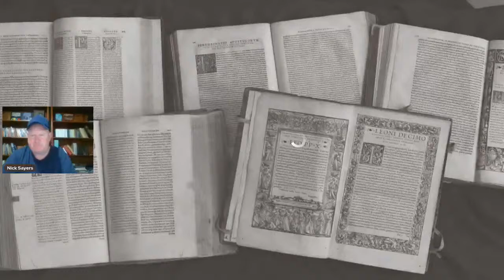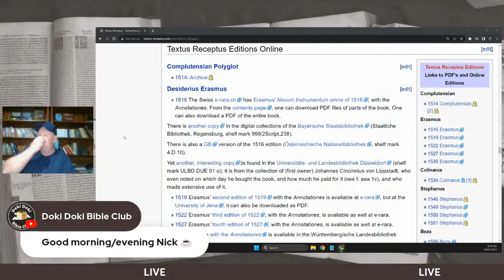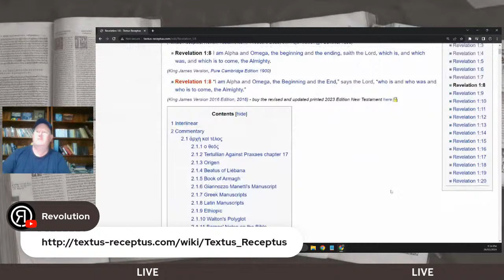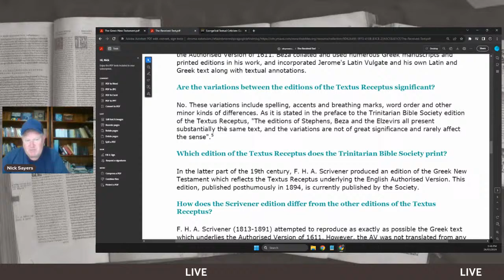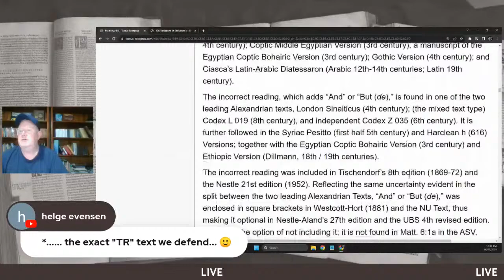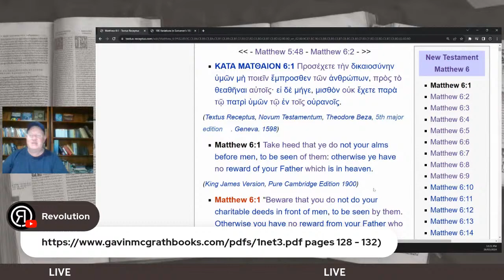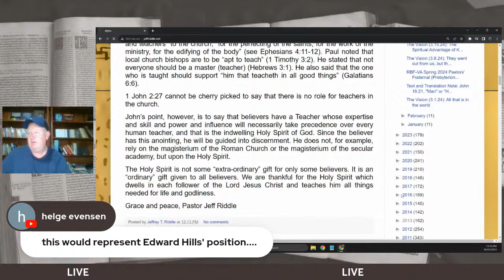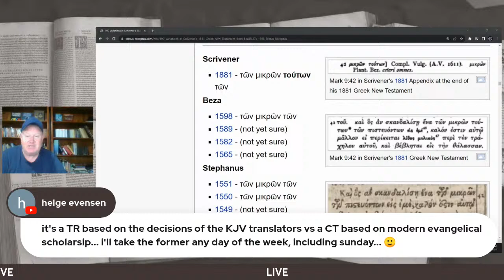Examining Timothy Decker's claims about the Trinitarian Bible Society and the Textus Receptus Part 2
Bible Translation
Textus Receptus
King James Version
King James Only
James White
Stephen Boyce
Mark Ward
Dwayne Green
Elijah Hixson
Timothy Berg
NKJV
MEV
Contradictions
Bart Ehrman
Scrivener
Dean Burgon
Textual Confidence Collective
Textual Absolutism
Cultish
Cult
Matthew Everhard
Dr. Sean McDowell
Andrew Sluder
Jeff Riddle
TurretinFan
Bryan Ross
Biblical Studies and Reviews
Stephen Hackett
Ruckman
Ruckmanism
Toxic
Groupthink
Association fallacy
Wild Ox
Aurochs
Reem
Dutch Bible
Statenvertaling
Knust
New Revised Standard Version
Jennifer Knust
Tabernacles
Sabbath
Thomas Ross
Legacy Standard Bible
LSB
Kent Hovind
Matthew 1
Matt Furse
Texe Marrs
Standing For Truth
Patrick Boyle
Alan Kurschner
Falling Away
Ethiopic
Steven Anderson
I AM
New IFB
Praise the I AM
Donny Budinski
Westcott & Hort
Bible Version Conspiracy
Gail Riplinger
Maurice Robinson
Timothy Decker